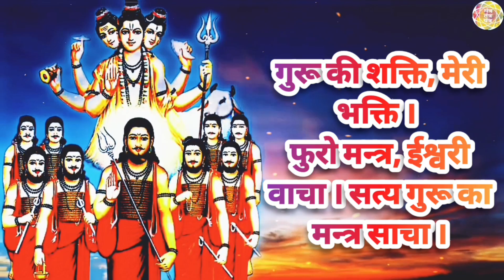सर्व कार्य सिद्धिदायक शाबर महामन्त्र | Shabar Mahamantra for all-work-accomplishment | 7 Times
आप सभी का मंत्र तंत्र यंत्र चैनल में स्वागत है आज मैं आप सभी के लिए सर्व कार्य सिद्धि दायक महा शाबर मंत्र लेकर आया हूं

प्रातः काल नित्य-क्रिया से निवृत्त होकर सूर्य नारायण के सम्मुख हाथ जोड़कर खड़े हों और इस मन्त्र का 7 बार जप करें। तब अपना कार्य प्रारम्भ करे। अपनी जो मनेच्छा हो, उसका सदा स्मरण करता रहे । सूर्य देव की कृपा से सर्व - कार्य - सिद्धि होगी। ‘जप'-कर्ता की शक्ति बढ़ेगी। ईप्सित कार्य पूर्ण होंगे।

छुः छुः यह मन्तर । देखो यह जन्तर ।
बड़ा हय धन्तर। बाले अस्वतर ।
 अच्छा हय जन्तर । उछले समन्दर ।
काबिल यह तन्तर । फीके सब बन्दर ।
जे बी हय भणतर । सब ही से बलतर ।
 रमुज का मणतर । कयसा हय सुन्दर ।
टाले जो दुःख, रोग, भङ्गे वो नहि भोग ।
जमाया महा-जोग, देखिए जी तम-लोक ।
बड़ा तमासा, मचाया वासा । घल और घमासा, बजता यह तासा। मारू जो एक काल, धनेगा ऐसी ताल ।
वोह आगिया बैताल है और खतेरयार है।
बड़ाजा हनुमान, करीम सुलेमान ! हकीम जी लुकमान और जीन परस्तान ।
 जादू का हफत खान, देवो माजार दान ।
जनी कोहेस्तान, वैसी ओ मस्तान ।
सब बश हो जाए, सब गम खो जाए, दील सुख हंस जाए, सब गम हट जाए।
आवो जी देखो, हंसो और नाचो। एसो हय साचो, नान कहे तमासो।
सज्जने साध्यो, नजर से यहाँ फेंको, सुख-सम्पत्ति ने सन्तति ।
सो कोई देखो। गुरू की शक्ति, मेरी भक्ति ।
फुरो मन्त्र, ईश्वरी वाचा । सत्य गुरू का मन्त्र साचा ।